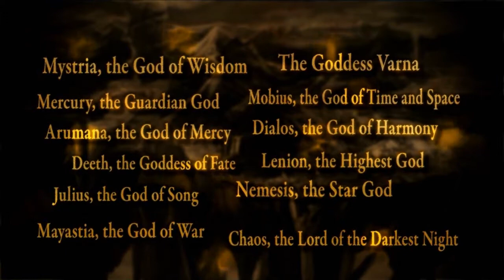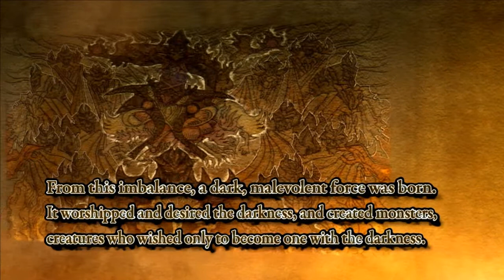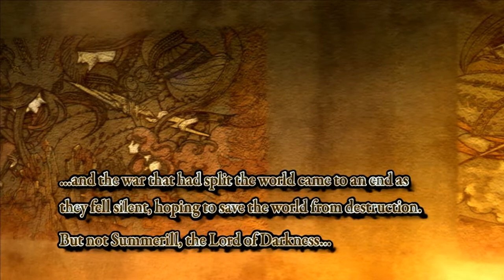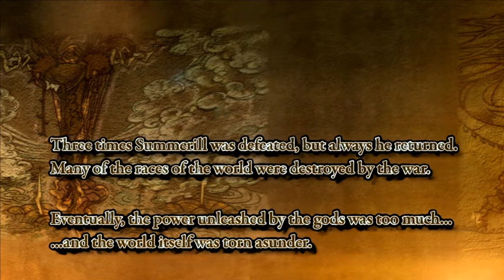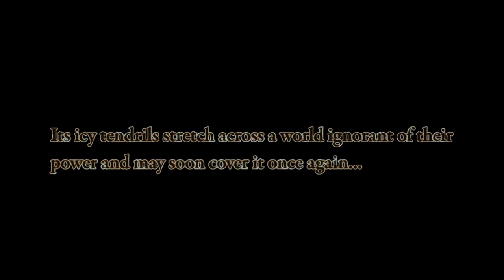Let's Play Agarest Generations of War [001|Deutsch|Hard] - Leonhardt der Stecher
► Unsere Reise durch Agarest beginnt mit dem netten Pedo Helden Leonhardt
► Ausführlich in der Beschreibung Steam Version
▬▬▬▬▬▬▬▬▬▬▬▬ஜ۩۞۩ஜ▬▬▬▬▬▬▬▬▬▬▬▬

▬▬▬▬▬▬▬▬▬▬▬▬ஜ۩۞۩ஜ▬▬▬▬▬▬▬▬▬▬▬▬

Zu Anbeginn der Zeit tobte ein Krieg zwischen den Mächten des Guten und Bösen, der in der Zerstörung der Welt endete. Die siegreichen Götter des Lichts benutzten die Körper der Götter der Dunkelheit, um eine neue Welt zu erschaffen.

Nun erwachen die dunklen Mächte aufs Neue ...

• Kämpfe mit einem innovativen Rundensystem gegen hunderte verschiedener Kreaturen und nutze eine Vielzahl von Charakterfähigkeiten!
• Erstelle deine individuelle Armee. Besiege riesige Gegner mithilfe von zusätzlichen Fertigkeiten, besonderen Künsten und Overkills!
• Entscheide dich für den Weg des Lichts oder der Dunkelheit. Gehe Beziehungen ein und verwende das „Soul Breed"-System, um die nächste Heldengeneration zu formen.

▬▬▬▬▬▬▬▬▬▬▬▬ஜ۩۞۩ஜ▬▬▬▬▬▬▬▬▬▬▬▬